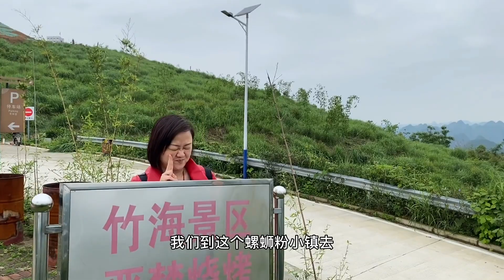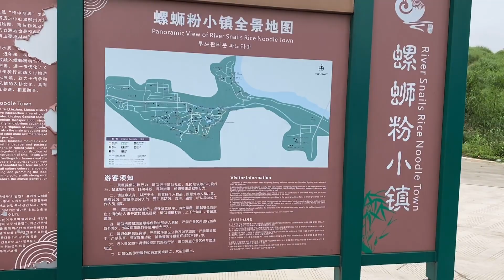匆匆忙忙的一天又结束了，感谢队友和你们一起分享风景【小何妈妈和猪妹妹】